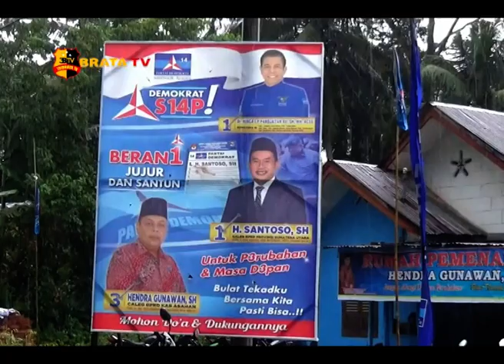DEKLARASI CALEG BERIKAN PESAN MORAL